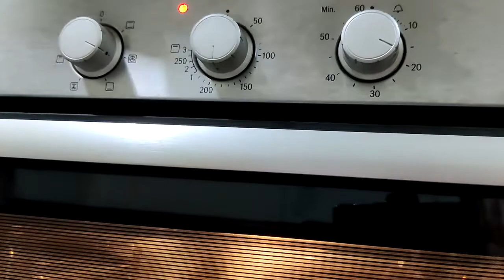NanKhatai Recipe | Easy Homemade NanKhatai | Diwali Special Recipes | HomeMade Biscuits | Ritz Eatz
EASY HOMEMADE DIWALI SPECIAL NANKHATAI RECIPE

Nankhatai is a popular and traditional Indian cookie which is equally liked by kids as well as elders.It is traditional Indian shortbread cookies made with all-purpose flour, semolina, sugar and ghee. There are so many variations of Nankhatais and can be made with different combinations of flour...
Enjoy this tasty yet easy homemade biscuit recipe 🤗

Ingredients:

Semolina (Sooji) - 1 tablespoon
Baking Powder - 1/4 teaspoon
Green Cardamom Powder - 1/2 teaspoon
Powdered Sugar - 1/2 cup
Ghee - 1/3 cup (or as needed)